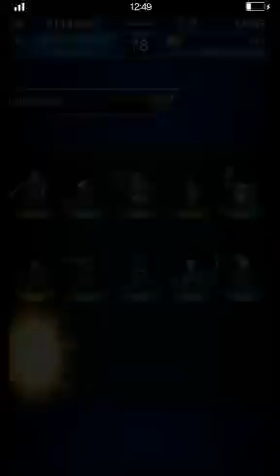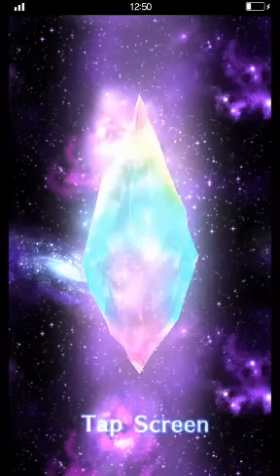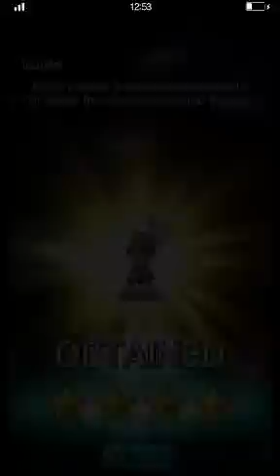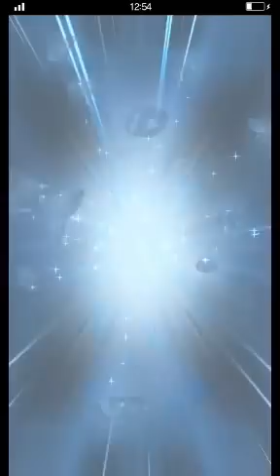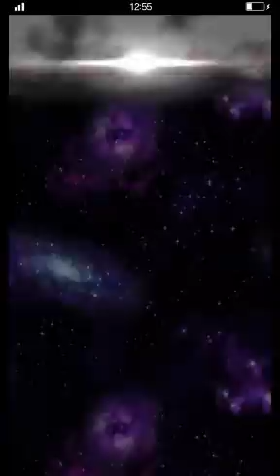FFBE | More Summons For Noctis & Testing the Rainbow Rates!🌈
Heya  everyone!